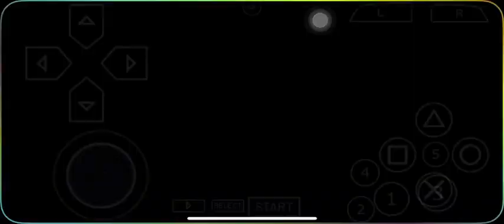PES thai league